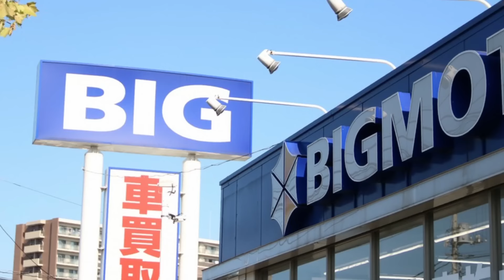ハシダがビッグモーターの社長だったら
この動画の発言の内容は全てフィクションです。

●bgm OtoLogic
●背景　写真AC